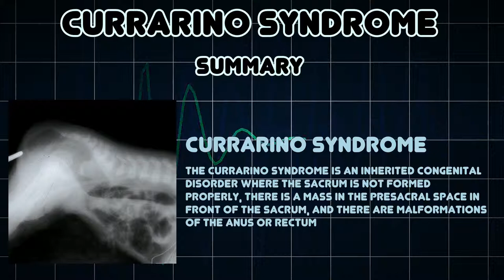Currarino syndrome (Medical Condition)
Symptoms, risk factors and treatments of Currarino syndrome (Medical Condition)

The Currarino syndrome is an inherited congenital disorder where the sacrum is not formed properly, there is a mass in the presacral space in front of the sacrum, and there are malformations of the anus or rectum